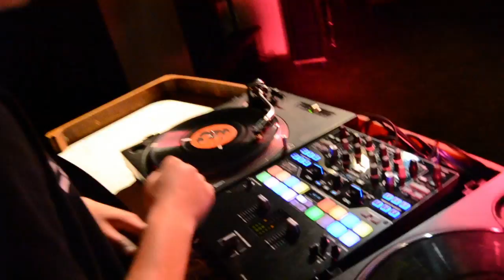DJ FMC - Karpe Diem " Lett å være rebell i kjellerleiligheten din " / Flume - Mashup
En vri på årets låt Karpe Diem " Lett å være rebell i kjellerleiligheten din " Gleder meg til å se nye showet i Spektrum neste år ! Del gjerne

Foto: Simon Stenvoll Pedersen
Red: Sebastian Emes
Takk Internasjonalen for låne av lokale.